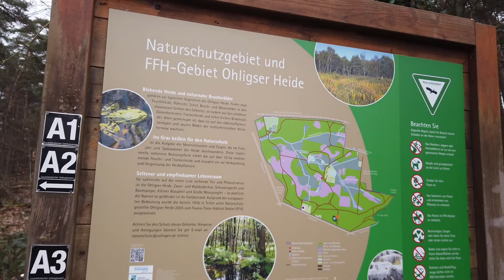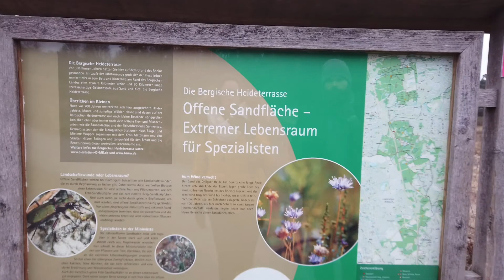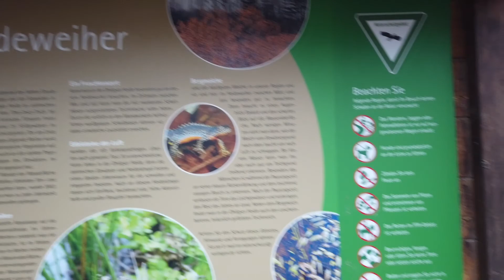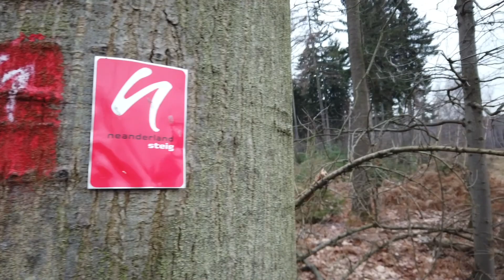Winter WANDERN im Biotop - Ohligser Heide | MICEKÖRNCHEN Vlog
Ich bin Krissi. Im heutigen Video nehme ich Euch wieder mit auf eine kleine Wanderung. Wir brauchten mal wieder ein wenig frische Luft & sind durch die wunderschöne Ohligser Heide spaziert.
Viel Spaß beim Zusehen! :) Schreibt Fragen oder Anregungen gerne in die Kommentare!

*Mein Rucksack
*Meine Vlogging Cam
Hier findet ihr mich:
Instagram Art Channel: micekoernchenkunst
Kamera: DJI Osmo Pocket
Schnitt: iMovie / Adobe Premiere CC Pro